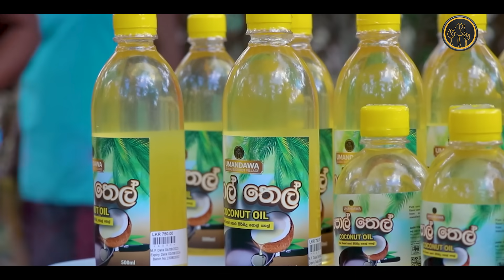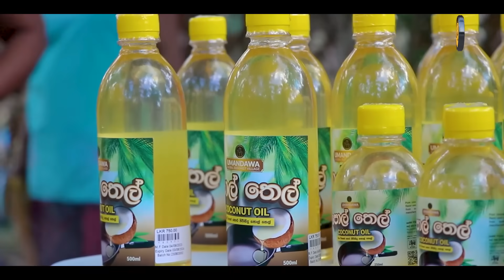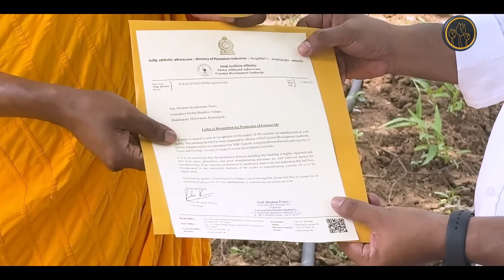විස පොල්තෙල් රට පුරාම - සමන්තභද්‍ර හිමි කුපිත වෙයි!